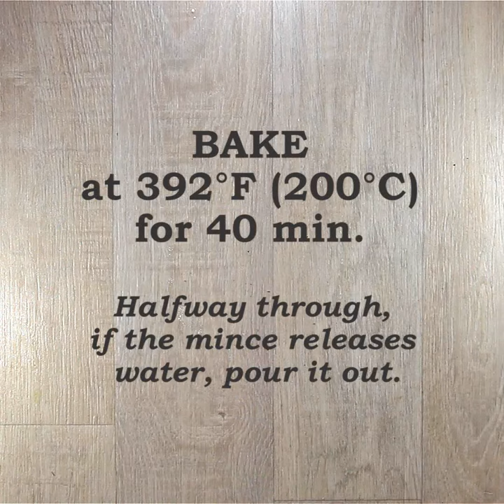Mince and Egg Cake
We recommend serving this cake with a cup of ice-cold beer.